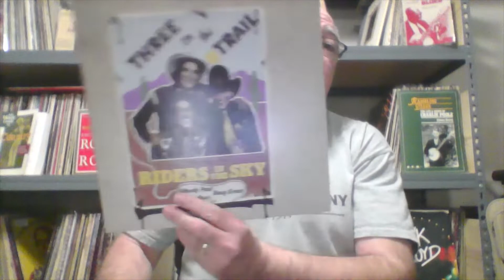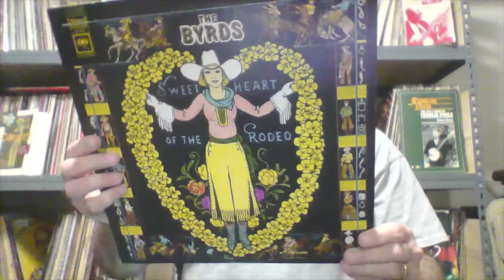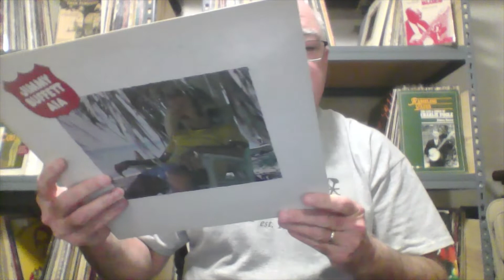Vinyl Community Lazy Dawg's Records #67 Ten Number Songs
Here is my contribution to the Ten Number Songs thread.